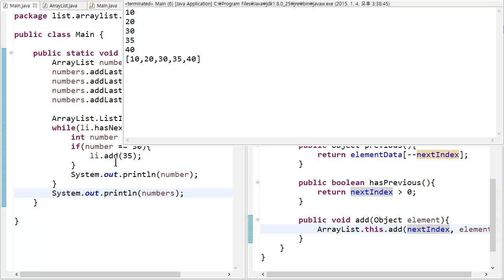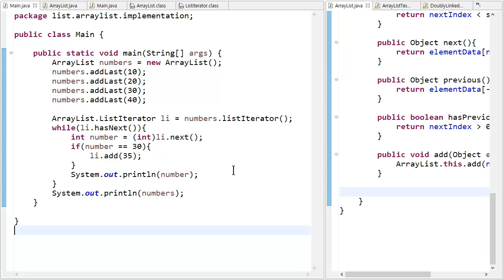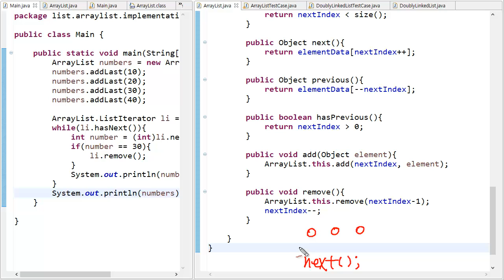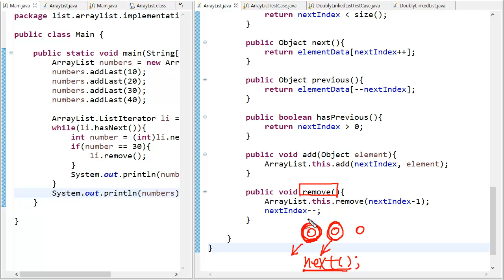ArrayList - java 구현 11 - Iterator add remove